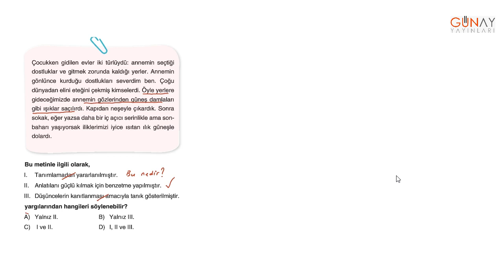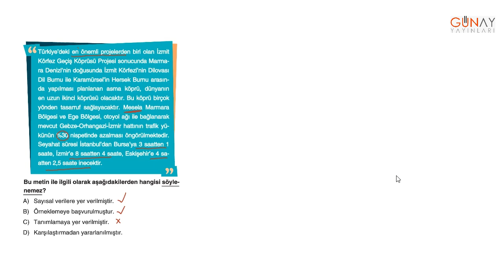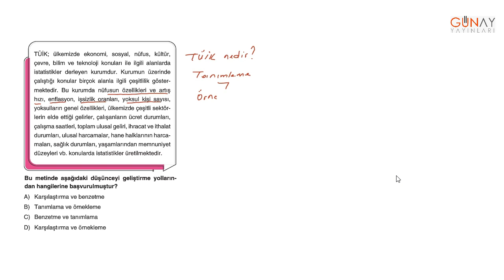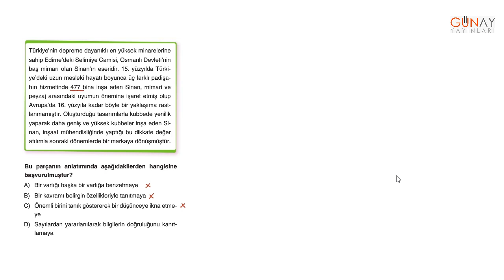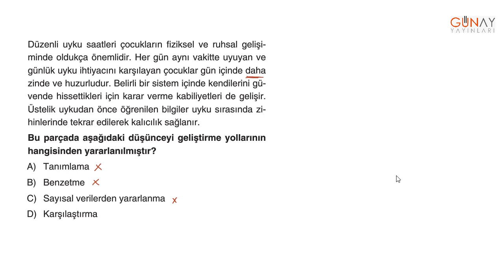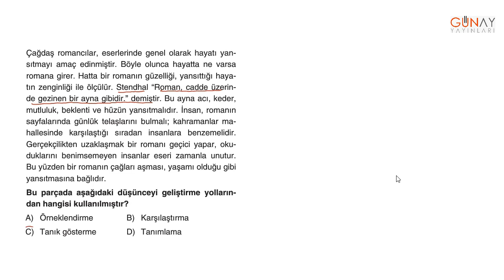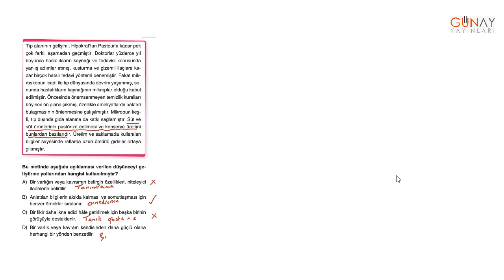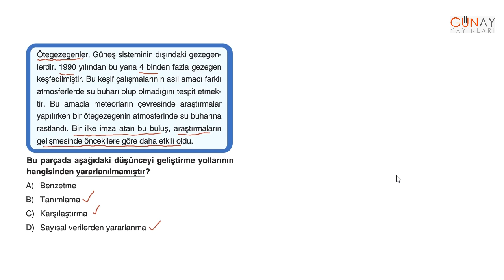Bumerang Etkinlikli Türkçe 8 4.Bölüm Kavratan Testler 9